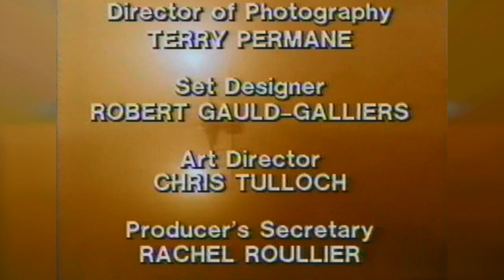tugs quarantine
It has been one of the hottest weeks of the summer. In such hot wearther, there was a greater danger that ships might be carrying diseases. If this was the case, the ships would have to go into quarantine for several days and wait out in the estuary, away from the harbour. Under no circumstances should any of the tugs go near the ships in quarantine.
Ships in quarantine fly the yellow flag, When the old tramper, Nantucket, lowers its flag, a great deal of confusion is caused and only wise old O.J. understands why.

Created by Robert D. Cardona & David Mitton
Produced by Robert D. Cardona
Directed by Chris Tulloch & David Mitton